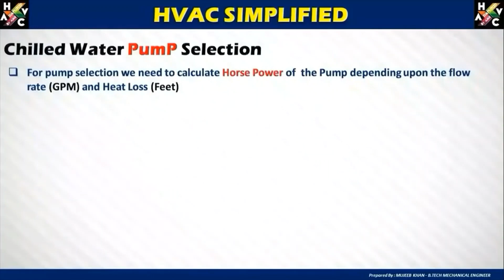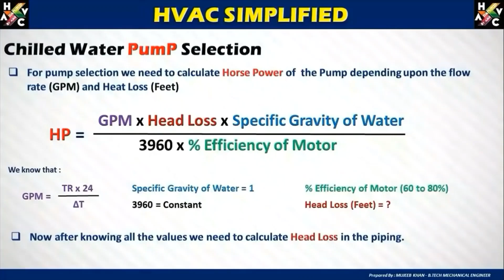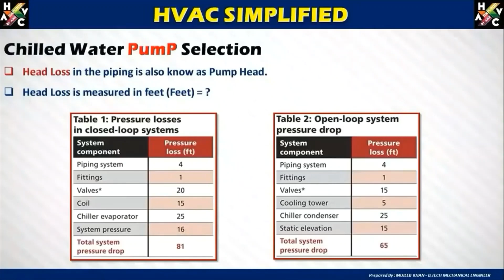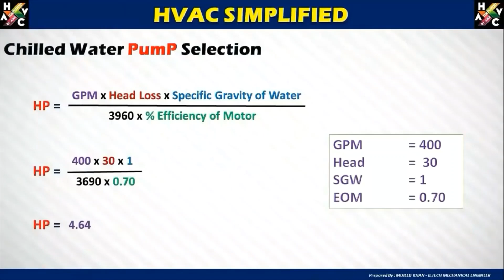Pump Horsepower Calculation - HVAC Chilled Water